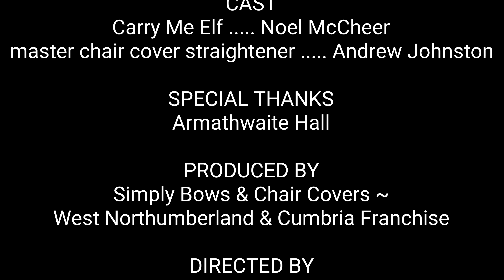Carry Me Elf helps Simply Bows & Chair Covers dress a wedding at Armathwaite Hall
Meet our new seasonal staff member... Noel McCheer, our carry me elf! Recruited to help us dress all the weddings we have booked at this busy time of year... see him in action at the stunning Armathwaite Hall, helping Andrew dress the chairs for Mr & Mrs Varty's wedding last week! Merry Christmas to you all from us at Simply Bows & Chair Covers